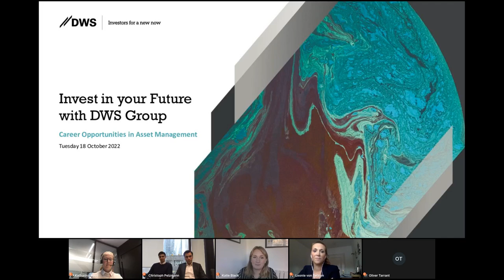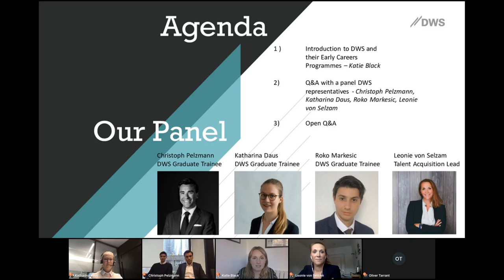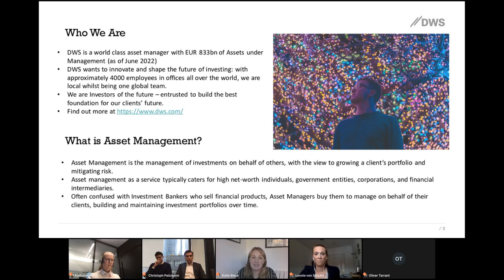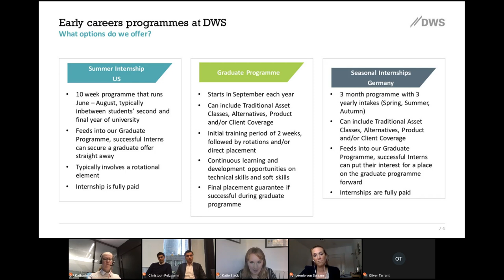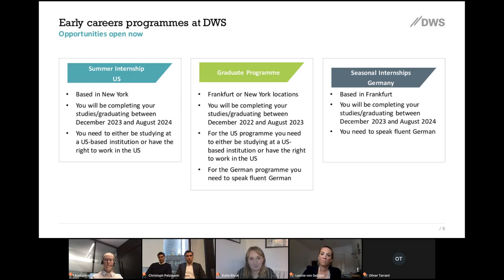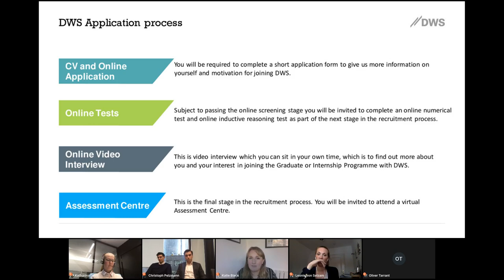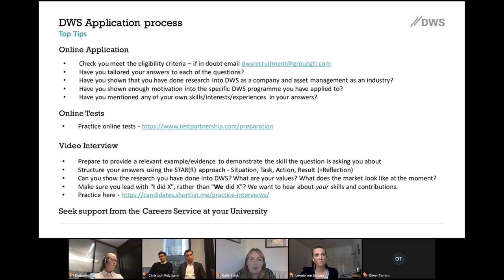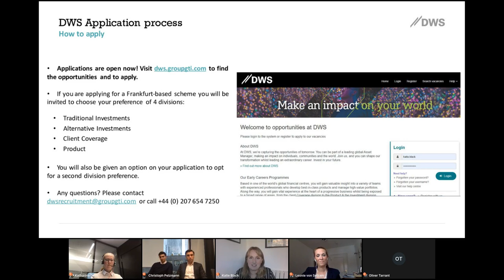targetjobs webinars | Invest in your future with DWS group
Are you considering a career in Asset Management?

At DWS, we’re capturing the opportunities of tomorrow. As a leading, global Asset Manager, we’re committed to developing innovative solutions that make an impact. We are headquartered in Germany but have offices all over the world, from Frankfurt to New York, London to Singapore, and are looking for people like you to join us, to drive our transformation.

Come along to this webinar to hear all about the world of Asset Management, DWS and the roles we currently have available. You will hear from a panel of recent DWS graduates who will offer valuable insights into the sector, what it’s like to work for DWS, and how to succeed in your applications.